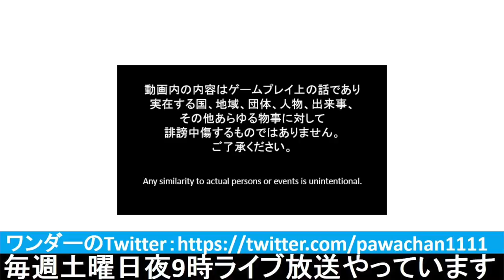[ This is The Police2 実況 ] #09 11月29日 「サボり魔ペンギンとブラックジャック」 サボりNo.1の男とブラックジャック勝負